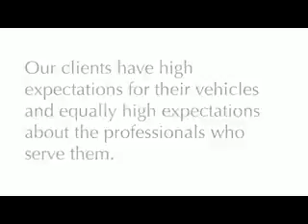VW Service Haddonfield NJ | Volkswagen Service Haddonfield NJ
If you live in Haddonfield NJ and you are looking for a place to take your Volkswagen for service then you need to look no further than Burlington Volkswagen! Why should you make the trip over from Haddonfield NJ to Burlington Volkswagen? It is simple; Burlington Volkswagen has the best prices, best parts, and best service. Burlington Volkswagen is considered the best Volkswagen service department in the entire area! Residents of Haddonfield NJ know that the trip over to Burlington Volkswagen is well worth it. Do yourself a favor, stop considering other dealerships and take the trip from Haddonfield NJ over to Burlington Volkswagen today!